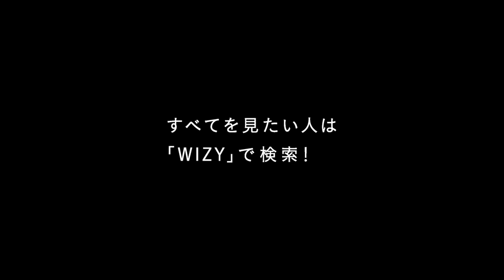KEYTALK−「リアル謎解きゲーム『PARADISE大作戦』」4人をもっと好きになるヒミツの映像公開！？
【KEYTALK】Summer Venus−限定イベントの様子を特別に！…すべてを見たい方、KEYTALK視点とファン視点の両方を楽しみたい方はこちら